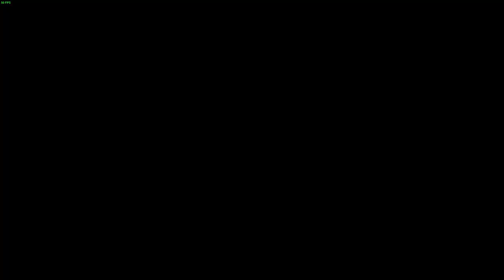Dominating against a Team of CRIMSONS on Invasion CDL Hardpoint (Rival-9 Gameplay)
if you want to be involved in games with me and other people in my server